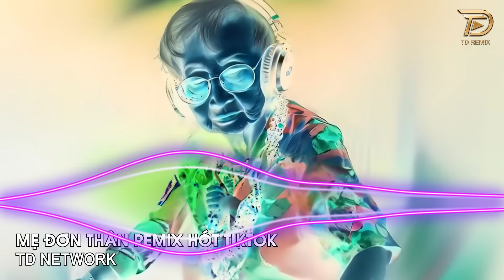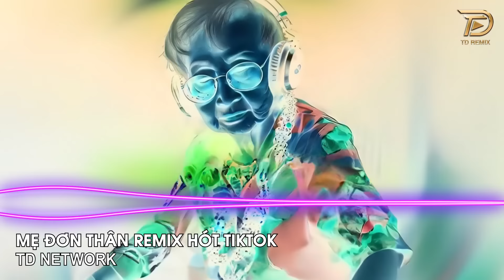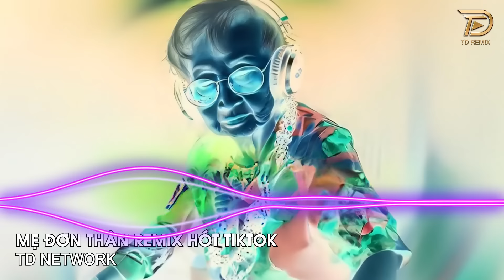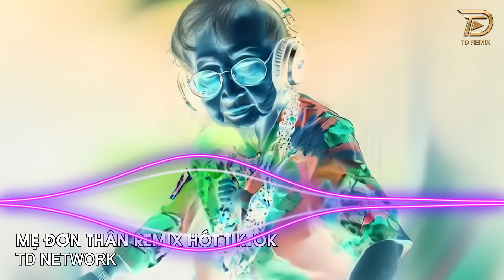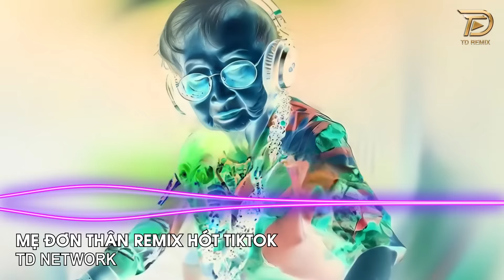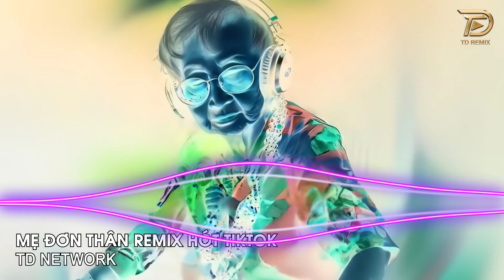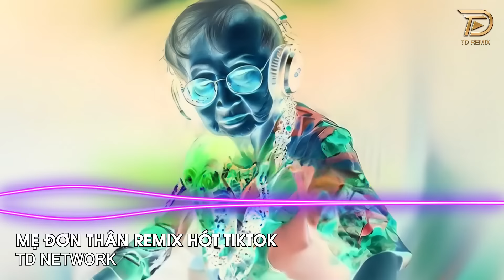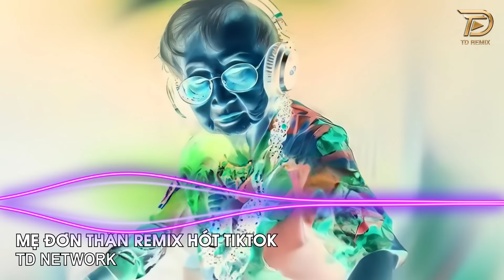Mẹ Đơn Thân Remix Khánh Trung (TD Mix) ~ Em Mang Phận Là Thiếu Nữ Remix Hót Trend Tiktok 2023